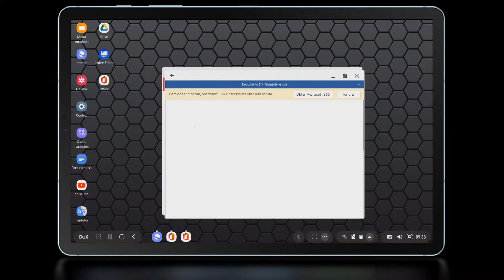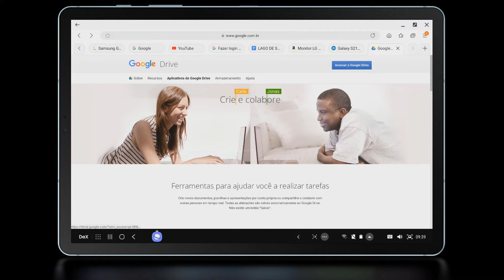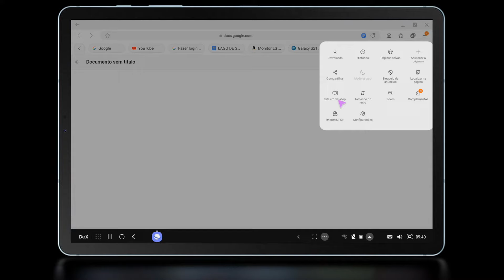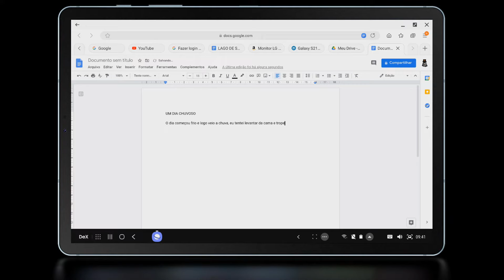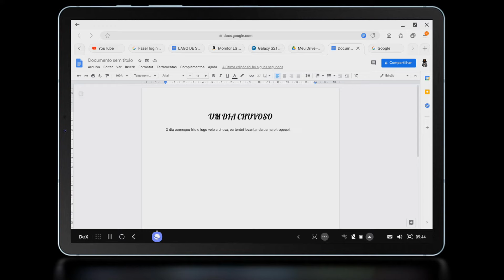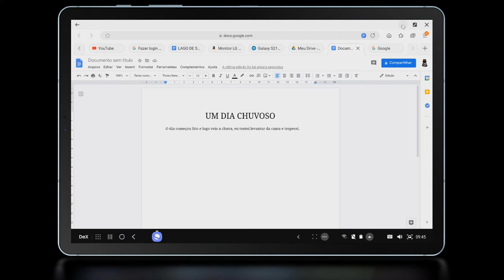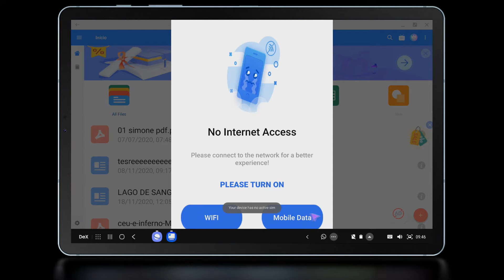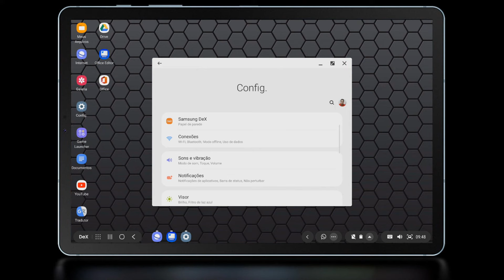WORD 100% GRÁTIS NO ANDROID - ESCREVER, EDITAR, SALVAR E CONVERTER TEXTOS COM OU SEM INTERNT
Kit 2x Película Tela 5D Nano Galaxy Note 20 Ultra + 2x Películas de Câmera: